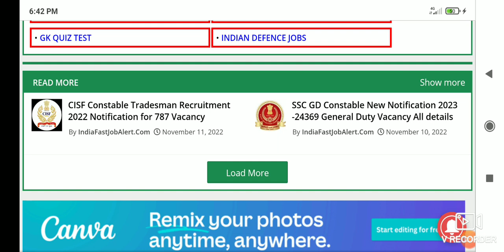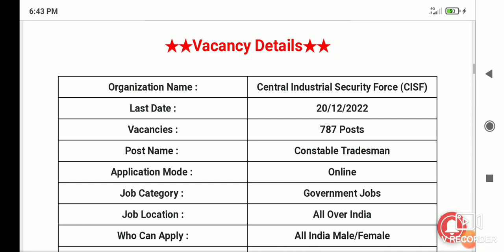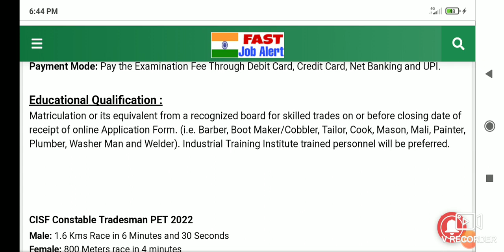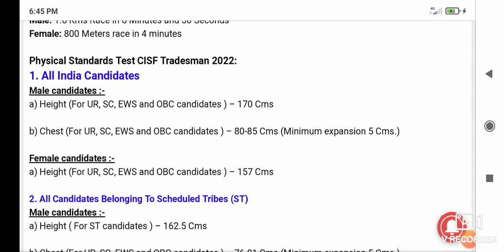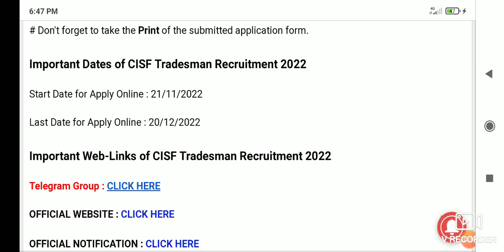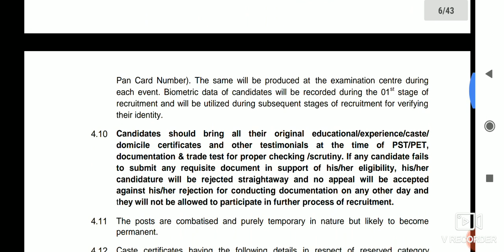CISF Constable Tradesman Recruitment 2022 Notification for 787 Vacancy//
CISF Constable Tradesman Recruitment 2022: Central Industrial Security Force (CISF) has released the latest notification for the recruitment of Constable (Tradesman). Eligible male and female Indian citizens can apply online for CISF Constable Tradesman Vacancy 2022 from the from 21st November, 2022. All the details related to CISF Constable Tradesman Recruitment 2022 are given below CISF Tradesman Recruitment 2022- @

Age Limit :

Salary Details :

Application Fee :

Educational Qualification :

CISF Constable Tradesman PET 2022

Selection Process CISF Tradesman Recruitment 2022

How To Apply for CISF Tradesman Recruitment 2022

Important Dates of CISF Tradesman Recruitment 2022

Important Web-Links of CISF Tradesman Recruitment 2022